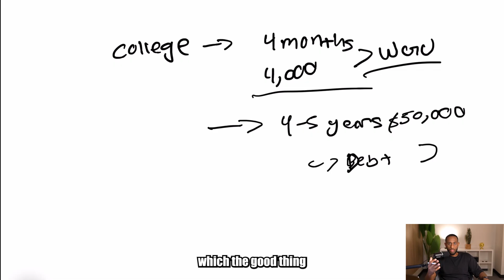Why You Can't Land Your First Role In Tech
Tech Careers, Landing First Tech Job, Breaking Into Tech, IT Jobs 2025, Tech Interview Tips
Struggling to land your first role in tech? In this video, I reveal the real reasons new candidates get rejected and how to stand out with the right skills, projects, and interview strategy in 2025.